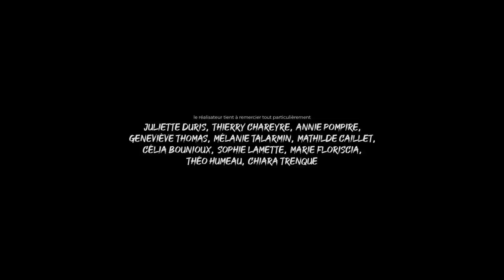CORPS SONORES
fiction - 19 minutes - 2020

"Après avoir trouvé l'endroit sur la planète où elles seront les plus heureuses, deux personnes se rencontrent au beau milieu de nulle part, entre rivière et forêt. Le soleil est au zénith, la Terre gronde, elles sont vivantes."

écrit et réalisé par Quentin Thomas @edilemichel

avec Rosalie Boistard et Emma Belabed @emmabelabed

produit par Réalize! Studio avec l'aide de Florian Séjourné @fsejourne
assistant réalisateur et monteur - Pierre-Philippe Toufektchan @pptoufektchan
directeur de la photographie et étalonnage - Lucas Khamvongsa @lucas_kham.dp
assistante caméra - Manon Thomas @manonthomas_
assistant caméra - Théo Guezennec @te_strochnis
cheffe machiniste - Léonore Chatelain
machiniste - Matthieu Sinault
scripte - Célia Bounioux @celia.bounioux
chef opérateur son et mixage son - Tom Berton
perchman - Nicolas Leray
photographe plateau - Mathilde Caillet
régisseuse générale - Salomé Rudnik
régisseuse générale - Coline Rousseau
assistante régie - Martha Fély @marthafely

une musique originale de Camille Guibert @octave.laley